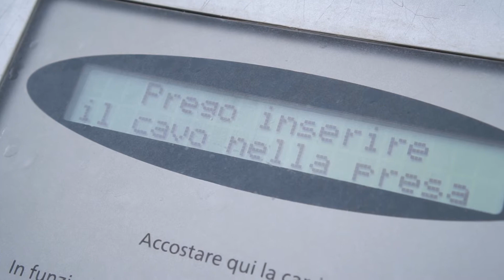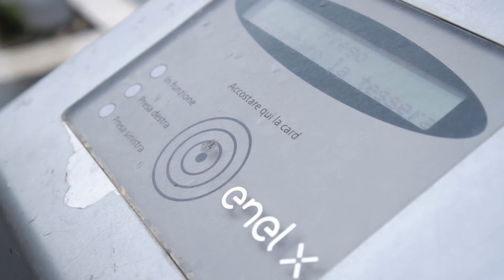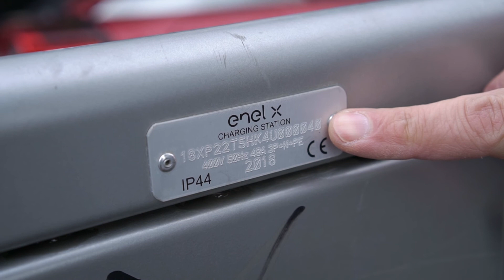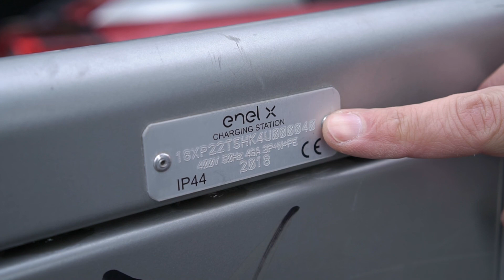Ricarica Wallbox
Ricaricare la tua MX-30 a casa in sole 5h e con soli 8€ per un “pieno”?
Puoi, installando una wallbox nel tuo garage. Tutto quello che avreste voluto sapere sulla wallbox spiegato dall’Ing. Luca Capomacchia.